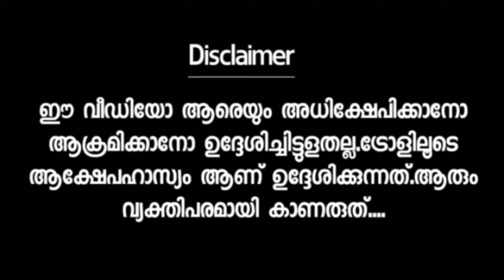ശെരിക്കും മുഖ്യന്റെ ശിഷ്യന്‍ തന്നെ 😂